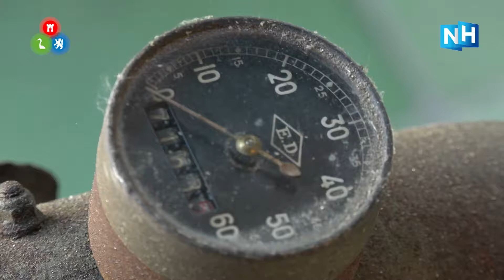Wielermuseum aan Waagplein tijdens EK: "Dit is pure nostalgie"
De bokaal die Gerrie Knetemann won tijdens de Amstel Gold Race in 1985, de fiets van de Alkmaarse wereldkampioen Harm Ottenbros maar ook het wielershirt van de topper van nu Niki Terpstra. Deze en nog meer items zijn allemaal vanaf volgende week te zien in het pop-up wielermuseum op het Waagplein.

Volgens Wouter Breedt Bruijn van het museum wordt het voor veel liefhebbers een feest der herkenning, waarbij de focus ligt op de Noord-Hollandse wielergeschiedenis. "Wielersport is een sport van verhalen. Aan elke fiets of shirt hangt een verhaal en dat willen we de mensen graag vertellen. Volgende week starten hier voor de deur de tijdritten dus mensen kunnen tussen de wedstrijden door hier even een bezoekje brengen."

Leo van Etten, ooit ploegleider van de succesvolle Dextro-formatie, zit nu in het organisatiecomité van het EK wielrennen. Zijn hart gaat sneller kloppen van al die wielerhistorie in het voormalige Oililypand aan het Waagplein. "Als je bijvoorbeeld naar de tricot kijkt uit 1946 van Nederlands kampioen Bouk Schellingerhoudt. Hoe warm moet dat wel niet geweest zijn. Ze maken nu ook mooie shirts hoor maar dit is pure nostalgie."

Ook de twee fietsen die gebruikt werden bij het grasracen, een grote wielerdiscipline die inmiddels verdwenen is, zijn absolute blikvangers. Een andere voorloper van de racefiets, die waarschijnlijk nog in de oorlog door soldaten werd gebruikt, is ook te zien. "Hij is ontzettend zwaar", vertelt Breedt Bruin. "Je zal er maar een berg mee op moeten fietsen."

Het pop-up wielermuseum wordt maandag 5 augustus om 20:00 uur geopend. Meteen wordt er dan door prominenten uit de wielersport vooruitgeblikt op het komende EK. Zo zijn onder andere bondscoach Koos Moerenhout en wielrenner Laurens ten Dam aanwezig.